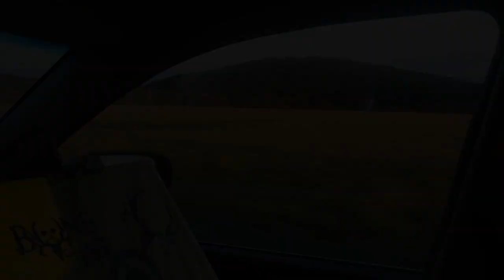2020 OHIO DEER SEASON... BIG BUCK DOWN!!!!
In this video we show crew member DJ and his massive New Jersey swamp donkey. We also go on 2 hunts with other crew members.